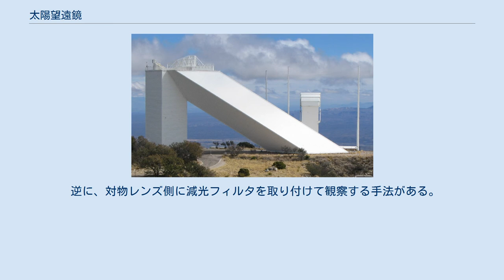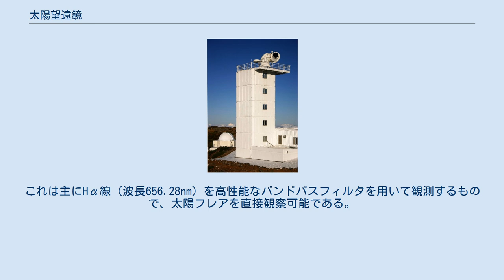太陽望遠鏡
スウィードゥン太陽望遠鏡（カナリア諸島・ラ・パルマ島標高約2400m地点所在・スウェーデン王立科学アカデミー管理） マクマス・ピアス太陽望遠鏡（アリゾナ州キットピーク国立天文台） 太陽望遠鏡（たいようぼうえんきょう）とは、太陽の観測に特化した天体望遠鏡のことである。
 太陽活動の観察は気象学、航空宇宙学上極めて重要である。
太陽活動は気象に直接影響する。
また、太陽の爆発的活動による太陽フレアはオーロラ以外の他、電磁波障害などを発生させることがあり、これは人工衛星のトラブルや宇宙飛行士の放射線被曝による健康被害に直接関係する。
地球上においても通信トラブルや電子機器誤作動の大きな原因となる。
 また、恒星の活動メカニズムは未だ不明な点が多々あり（太陽#太陽の謎等参考）、天文学・物理学上の研究対象となっている。
 天体の観察には通常天体望遠鏡を用いるが、太陽は光量が大きいために観察には特別な配慮が必要となる。
太陽観察用にカスタマイズされた天体望遠鏡が太陽望遠鏡である。
 太陽面の微細構造、動態、磁場や電磁波放射の研究に用いられる。
また、得たデータをもとにした活動の周期の特定も目的とする。
 第一線で研究用に用いられるものの口径は1m内外程度。
太陽の熱によって（陽炎のように）空気のゆらぎが生じ、像が悪化する現象を無視できないため、焦点距離を長くとり、望遠鏡内部・光路を真空として像のゆらぎを抑えるといった工夫がなされている。
このような必要性から、研究用の太陽望遠鏡は同等のスペックの望遠鏡と比べ、しばしば頑強なものとなっている。
 また、観測装置を地上部/地下部に固定しておき、ヘリオスタットを用いて太陽の追尾・光導入を行う形式もある。
 観察については、回折格子を用いた分光器による太陽光のスペクトル分布などが特に利用される。
 X線など短波長の電磁波については地上で観測することが困難であるため、人工衛星に搭載されたものが用いられる（太陽観測衛星） Hα線フィルタをセットした小型太陽望遠鏡 Hα線フィルタを用いた太陽面観測 太陽は最も身近な恒星であり、地球環境や生活に及ぼす影響は極めて大きい。
また、普通の惑星や恒星は基本的に夜間しか観測できないが、太陽は日中に容易に観察できる天体であるため教育上重要である。
ただし、望遠鏡による太陽観察の方法を誤ると失明他極めて重大な健康被害が発生するため、十分注意が必要である。
 かつて、望遠鏡を用いた太陽観察では、超強減光フィルターが用いられてきた。
これは高性能な遮光ガラス（溶接用遮光ガラスに類似）を使用した減光フィルターを接眼レンズ部にセットし、強烈な太陽光を減光して観察することを目的にしたものだった。
 しかし、この減光フィルターは熱に耐え切れず割れるなどのトラブルが発生することがあり、これは即失明などにつながる危険な問題点であった。
穴あきキャップなどで望遠鏡の有効径を絞るとともに、ガラスの表面反射を用いた直角ミラー（サンプリズム）を使用し、数%の光のみを接眼部に導入して減光フィルターにかかる負荷を抑制するなどの対策もあったが、減光フィルターの潜在的な危険性はいずれにしても存在した。
 このような危険性を避けるため、接岸部から少し離して白い投影板をセットし、望遠鏡を「プロジェクター」として利用して観察する方法がある。
この方法は同時に多数人が観察できるメリットもある。
ただし、観察される太陽像はコントラストが低く、投影版を外して覗き込むとやはり危険である。
 逆に、対物レンズ側に減光フィルタを取り付けて観察する手法がある。
光線透過率が数千-数万分の一の金属薄膜蒸着ガラスフィルタや特殊フィルムを対物レンズの前に取り付けると、比較的安全に太陽を直接観察することができる。
（ただし、写真撮影専用の中には赤外線の減光性能が目視に耐えないほど低いものがある。こうした製品は目視に使用してはならない。） 近年、アマチュアの観察向けには高性能干渉フィルタを用いた太陽望遠鏡が普及してきた。
これは主にHα線（波長656.28nm）を高性能なバンドパスフィルタを用いて観測するもので、太陽フレアを直接観察可能である。
また、皆既日食時でなくとも紅炎（プロミネンス）を観察できる。
 アマチュア用途では、望遠鏡内部を真空にすることは運用上現実的でないので、小口径の屈折望遠鏡を用いることが多い。
反射望遠鏡は熱によって望遠鏡内部に気流の乱れが生じやすいためにあまり好まれない。